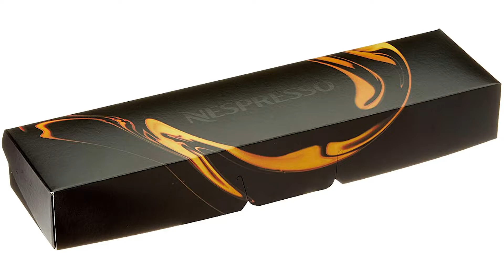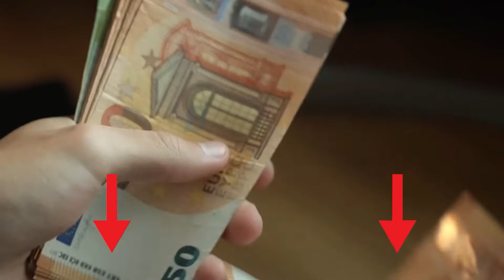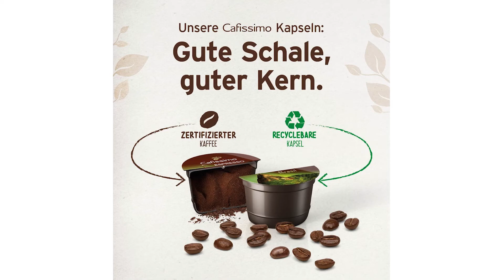» Kapselmaschine Test ∥ Die besten 3 Kapselmaschinen 2023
Herzlich Willkommen in diesem Video geht es um die 3 besten Kapselmaschinen.

Das High End Produkt in unserem Kapselmaschine Test geht an die De Longhi EN 124 S.

Direktwahltasten für Espresso und Lungo.
Seitenwände aus recycleten Kapseln.
Aufklappbares Abtropfgitter für hohe Tassen und Gläse.
Automatische und programmierbare Kaffeemenge Flow Stop System.
Beleuchteter Kaffeekapsel-Sammelbehälter; Elektronische Temperaturregulierung.
Verleihen Sie Ihrer Küche etwas Farbe mit der Pixie Design Kaffeemaschine.
Kompakt und komfortabel passt Pixie in jede Küche.
Genießen Sie Ihren Kaffee in Rekordzeit dank des Thermoblocks, der das Wasser innerhalb von 25 Sekunden aufheizt.
Die 19 bar Pumpe sorgt für perfekte Ergebnisse in der Tasse.
Automatische Abschaltung nach 9 Minuten.

Der Qualitätssieger ist der Nespresso XN 1001.

Neben ihrem geringen Platzbedarf überzeugt die kompakte und leichte Nespresso Inissia Kaffeemaschine durch ihre ergonomische Form. Sie ist in vielen verschiedenen Farben erhältlich und ist somit die ideale Ergänzung für jede Kücheneinrichtung.
Das Wasser wird in kürzester Zeit erhitzt, sodass Sie nicht lange auf Ihren Kaffeegenuss warten müssen. Ein Tastendruck genügt und nur 25 Sekunden später hat das Wasser seine optimale Temperatur erreicht. Das Fassungsvermögen des Wassertanks von 0,7 Litern reicht für bis zu neun Tassen Kaffee aus.
Die äußerst benutzerfreundliche Nespresso Inissia verfügt über ein patentiertes Extraktionssystem mit 19 bar Druckpumpe. Ein Tastendruck genügt und schon wird der Kaffee perfekt zubereitet.
Durch die Energiesparfunktion wird die Maschine nach neun Minuten automatisch abgeschaltet. Dank des einklappbaren Abtropfgitters passen auch größere Tassen unter den Kaffeeauslauf. Zum Auffangen von Tropfen klappt das Gitter automatisch nach unten, wenn die Tasse weggenommen wird.
Der Preis Leistung Sieger in dem Kapselmaschine Test ist der Tchibo Cafissimo Pure.

Set enthält Kapseln verschiedener Sorten zum Ausprobieren.
Das Cafissimo Brühsystem ermöglicht eine intensive Aromafülle Ihres Espressos, Caffè Cremas, Filterkaffees und Tees.
Einfachste Bedienung per Knopfdruck. Frei programmierbare Getränkemenge, verstellbarer Kaffeeauslauf und abnehmbarer Tassentisch.
Der integrierte Kapselauffangbehälter kann bis zu 6 Kapseln aufbewahren, der abnehmbare Wassertank fasst bis zu 1 Liter.
Genießen Sie Ihren zertifizierten Kaffee aus 100% nachhaltigem Anbau und aus recycelbaren Kapseln ohne Aluminium.